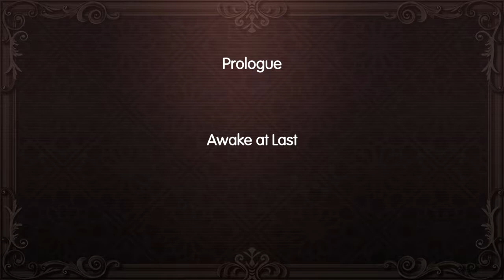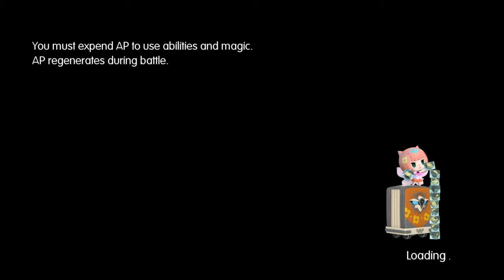World of Final Fantasy part-1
Just playing games for fun!!! Mostly japanese games, hope you enjoy!! From Portugal with love!